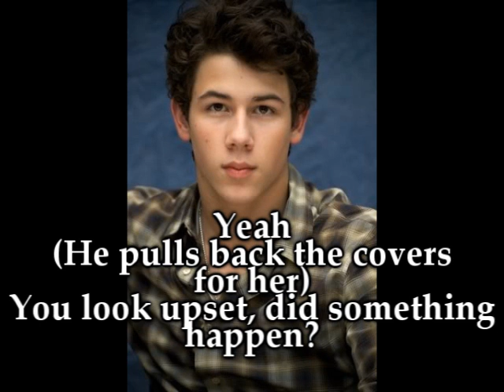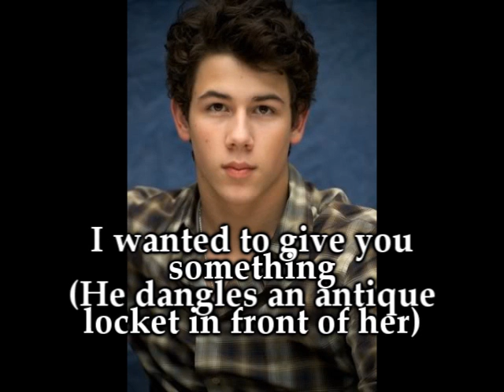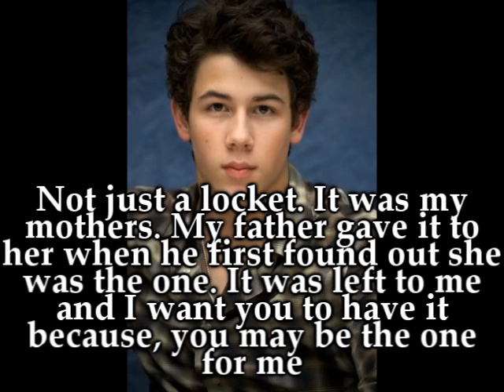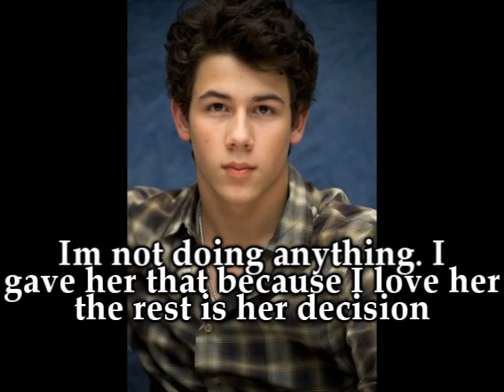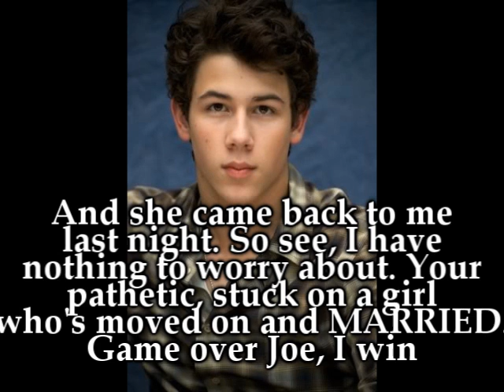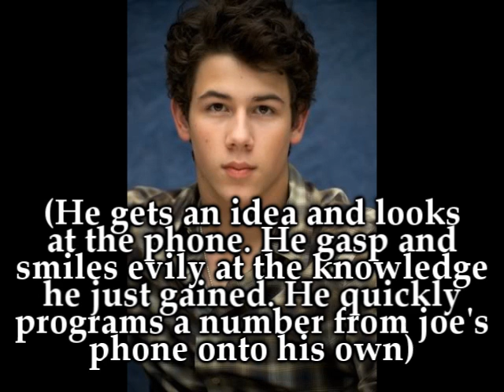Coming Attraction Ep.81 (Let The Games Begin)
uh-oh, i sense some serious drama ahead for these brothers. enjoy!! love all your comments and messages.